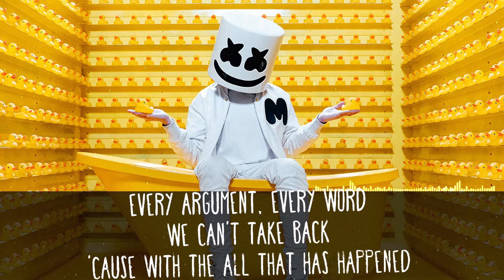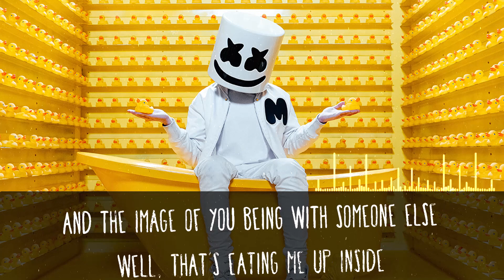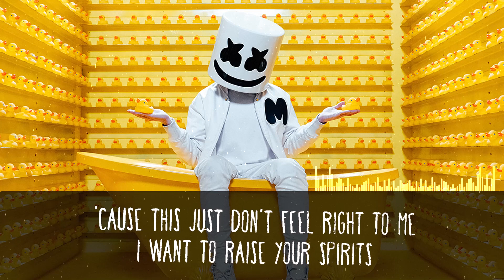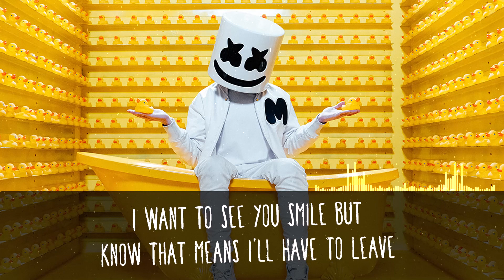Marshmello, Bastille - Happier Lyrics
Christopher Comstock (born May 19, 1992), known professionally as Marshmello, is an American electronic music producer and DJ. He first gained international recognition by releasing remixes of songs by American DJ duo Jack Ü and Russian-German DJ Zedd. He is best known for the songs "Silence", "Wolves", "Friends", and "Happier", all of which have been certified multi-platinum in several countries and appeared in the Top 30 of the Billboard Hot 100.[a]

His debut studio album, Joytime, was released in January 2016, which included the lead single and Marshmello's debut single "Keep It Mello". Marshmello's second song in 2016, a platinum-certified single titled "Alone", was released in May via the Canadian record label Monstercat. Having peaked on the US Billboard Hot 100 at number 60, it became his first single to be certified platinum in the US and Canada with over a million copies of certified units.[a] That year, he released three subsequent singles. In 2017, after releasing singles such as "Chasing Colors", "Twinbow" and "Moving On", Marshmello collaborated with American R&B singer Khalid to release "Silence" as a single, which was certified platinum and multi-platinum in eight countries. Succeeding another single, one of his best-selling singles, a collaboration with American singer Selena Gomez, titled "Wolves" was released.

His second single of 2018, titled "Friends", a collaboration with British singer Anne-Marie, was released. Months later, his second studio album, Joytime II, was released with singles "Tell Me" and "Check This Out". Marshmello's highest-charting song on the Billboard Hot 100 and in the United Kingdom, titled "Happier", a collaboration with British band Bastille, was released in August. He was named by Forbes in eighth place on their annual ranking of the world's highest-paid DJs in 2017 as he earned $21 million in the twelve months prior June 2017.[4][5]